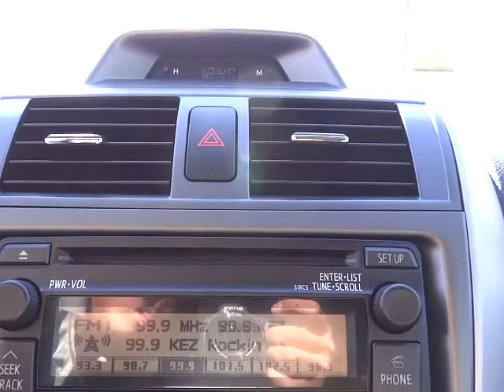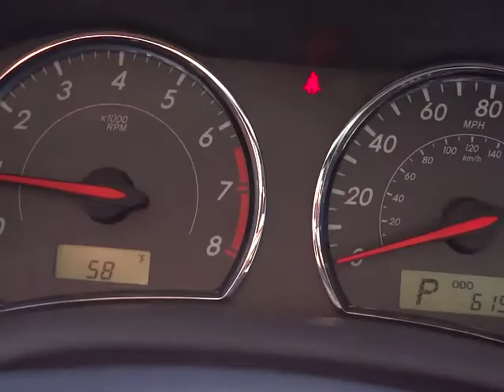2012 Toyota Corolla - S Phoenix AZ 00520568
2012 Toyota Corolla

ABS brakes, Alloy wheels, Electronic Stability Control, Heated door mirrors, Low tire pressure warning, MOONROOF REAR SPOILER, Remote keyless entry, and Traction control. Who could say no to a truly wonderful car like this charming-looking 2012 Toyota Corolla? You'll love how great it is on gas! So hurry in because that makes this a POPULAR vehicle! Toyota Certified Pre-Owned means you not only get the reassurance of a 12mo/12,000 mile Comprehensive warranty, but also up to a 7yr/100,000-Mile Powertrain Limited Warranty, a 160-point inspection/reconditioning, 1yr Roadside Assistance, trip-interruption services, rental car benefits, and a complete CARFAX vehicle history report.